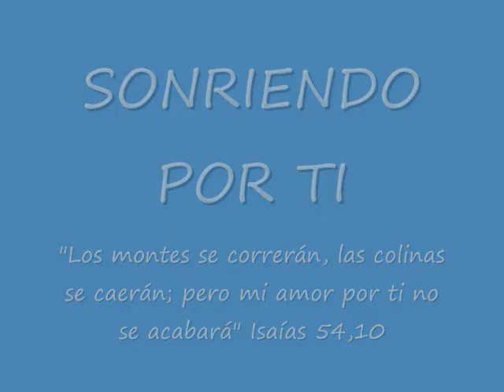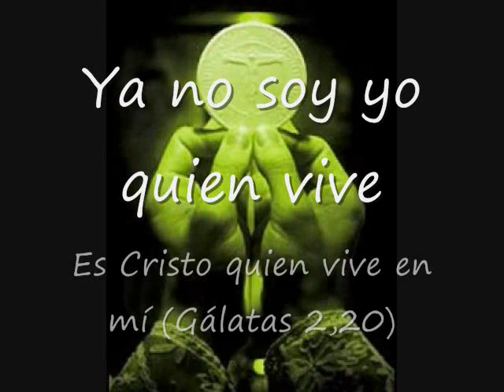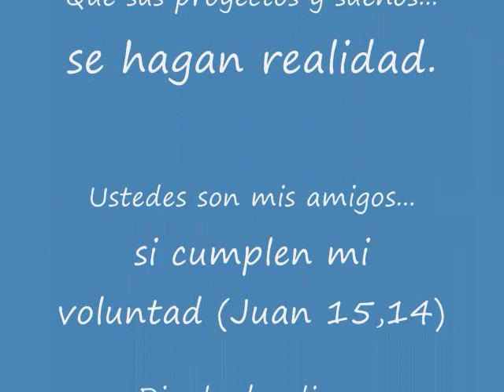sonriendo por ti y llorando por ti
Para recordarnos cuánto nos ama Jesús, cuánto desea estar con nosotros en los momentos difíciles. Es nuestro amigo, nuestro hermano.